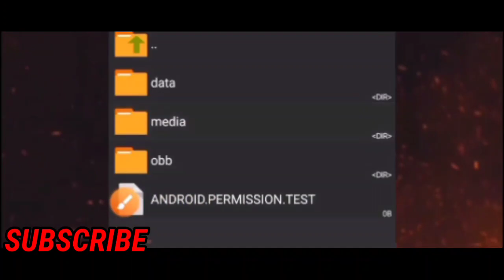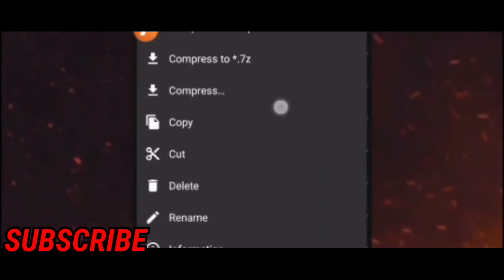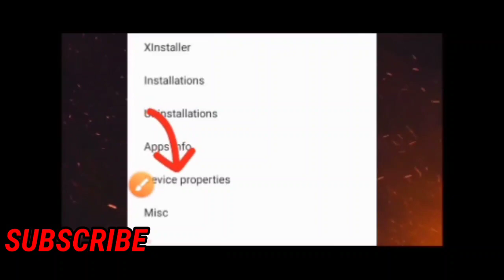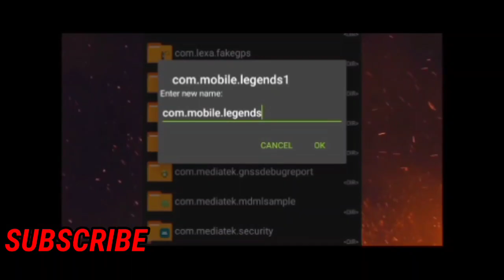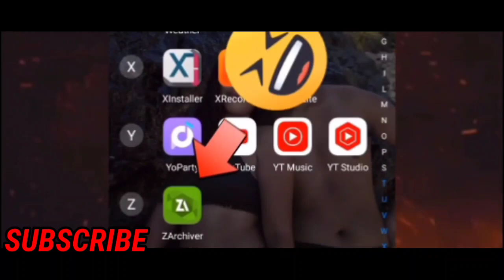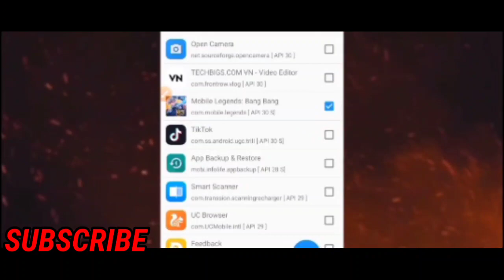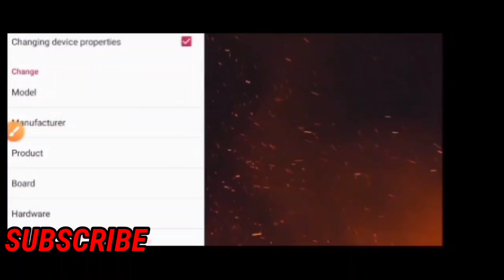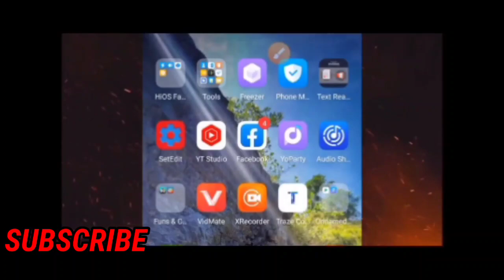PAANO MAGKAROON NG ULTRA GRAPHICS AT ULTRA REFRESH RATE TAGALOG TUTORIAL (STEP BY STEP 2022)